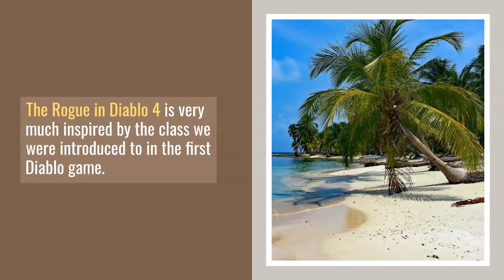Diablo 4 - NEW Gameplay With the Rogue Class (BlizzConline 2021)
diablo 4 rogue,
diablo 4 classes,
diablo 4 gameplay 2021,
diablo 4 reaction,
diablo 4 release date,
diablo 4 rogue reaction,
diablo 4 rouge,
diablo 4 druid gameplay,
diablo 4 assassin,
diablo 4 all classes,
diablo 4 announcement reaction,
diablo 4 all cinematics,
diablo 4 all cutscenes,
diablo 4 asmongold,
diablo 4 alpha,
diablo 4 all bosses,
diablo 4 barbarian,
diablo 4 blizzcon,
diablo 4 blizzcon 2021,
diablo 4 blizzconline,
diablo 4 barbarian gameplay,
diablo 4 blizzcon 2019,
diablo 4 boss,
diablo 4 barbarian trailer,
diablo 4 cinematic reaction,
diablo 4 cutscenes,
diablo 4 cinematics all,
diablo 4 cinematic full movie,
diablo 4 cinematic trailer reaction,
diablo 4 character creation,
diablo 4 crowd reaction,
c-4 diablo,
diablo 4 deep dive,
diablo 4 druid,
diablo 4 druid trailer,
diablo 4 druid skills,
diablo 4 druid gameplay trailer,
diablo 4 demon hunter,
diablo 4 duriel,
diablo 4 endgame,
diablo 4 ending,
diablo 4 explained,
diablo 4 ending cinematic,
diablo 4 ep 1,
diablo 4 e3 reaction,
diablo 4 español,
diablo 4 end boss,
diablo 4 final boss,
diablo 4 full movie,
diablo 4 final boss fight,
diablo 4 final boss lilith,
diablo 4 full gameplay,
diablo 4 for beginners,
diablo 4 female barbarian,
diablo 4 for ps5,
diablo 4 gameplay 2020,
diablo 4 gameplay reaction,
diablo 4 gameplay druid,
diablo 4 gameplay barbarian,
diablo 4 gameplay 4k,
diablo 4 gameplay 2020 release date,
diablo 4 gameplay trailer reaction,
diablo g 4 life,
g-mineo diablo 4,
diablo 4 hunter,
diablo 4 hero classes,
diablo 4 heroes,
diablo 4 historia,
diablo 4 hell is coming,
diablo 4 hd gameplay,
diablo 4 hole saw,
diablo 4 how many players,
diablo 4 itemization,
diablo 4 immortal,
diablo 4 ign,
diablo 4 info,
diablo 4 imperius,
diablo 4 inarius,
diablo 4 interview,
diablo 4 inch hole saw,
diablo 4 joke,
diablo 4 jacket,
diablo 4 job posting,
diablo 4 judgehype,
diablo 4 angry joe,
diablo 4 juego,
diablo 4 juego completo,
diablo 4 jugando,
diablo 4 kripp,
diablo 4 kanai's cube,
diablo 4 killing lilith,
diablo 4 klassen,
diablo 4 kiedy,
diablo 4 kaufen,
diablo 4 kiedy premiera,
diablo 4 key,
diablo 4 lilith,
diablo 4 lilith fight,
diablo 4 lore,
diablo 4 lilith statue,
diablo 4 lilith theme,
diablo 4 lilith boss fight,
diablo 4 lets play,
diablo 4 latest news,
diablo 4 music,
diablo 4 movie,
diablo 4 multiplayer,
diablo 4 monk,
diablo 4 mobile,
diablo 4 mephisto,
diablo 4 mrllamasc,
diablo 4 mounts,
diablo 4 news,
diablo 4 necromancer,
diablo 4 new classes,
diablo 4 nintendo switch,
diablo 4 necromancer build,
diablo 4 necromancer gameplay,
diablo 4 new gameplay 2020,
diablo 4 news 2021,
diablo 4 new,
diablo 4 coming out,
diablo 4 open world,
diablo 4 ost,
diablo 4 online,
diablo 4 official trailer reaction,
diablo 4 online only,
diablo 4 on switch,
diablo 4 open world gameplay,
diablo 4 on ps5,
o filme diablo 4,
diablo 4 pvp,
diablo 4 picaro,
diablo 4 panel,
diablo 4 ps5,
diablo 4 playthrough,
diablo 4 paladin,
diablo 4 ps4 review,
diablo 4 part 1,
diablo 4 quarterly update,
diablo 4 quarterly update december,
diablo 4 quin69,
diablo 4 q&a,
diablo 4 quin,
diablo 4 q4,
diablo 4 quarterly update december 2020,
diablo 4 quarterly update september,
diablo 4 rogue gameplay,
diablo 4 review,
diablo 4 resurrected,
diablo 4 story,
diablo 4 skill tree,
diablo 4 soundtrack,
diablo 4 sorceress skills,
diablo 4 speedrun,
diablo 4 season 22,
diablo 4 summoner,
diablo 4 story so far,
diablo 4 xbox one s,
diablo 4 trailer reaction,
diablo 4 trailer 4k,
diablo 4 thief,
diablo 4 trailer explained,
diablo 4 trailer reaction mashup,
diablo 4 theme music,
diablo 4 tyrael,
diablo 4 trailer reaction timthetatman,
diablo 4 update,
diablo 4 update 2021,
diablo 4 unboxing,
diablo 4 update december 2020,
diablo 4 unveiled,
diablo 4 upscale,
diablo 4 update reaction,
diablo 4 update 2020,
diablo 4 vs poe,
diablo 4 vs diablo 3,
diablo 4 vs poe 2,
diablo 4 vs diablo 2,
diablo 4 vs lilith,
diablo 4 vf,
diablo 4 vs diablo immortal,
diablo 4 vs diablo 3 graphics,
diablo 4 whats next,
diablo 4 walkthrough,
diablo 4 world boss,
diablo 4 walkthrough part 1,
diablo 4 who is lilith,
diablo 4 witch doctor,
diablo 4 what we know,
diablo 4 warrior,
zagrajmy w diablo 4,
diablo 4 xbox series x,